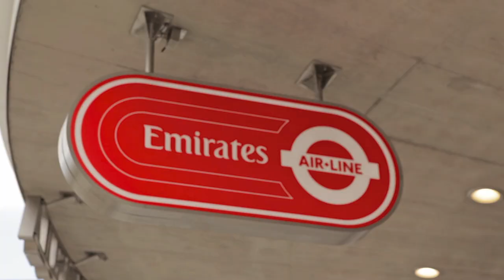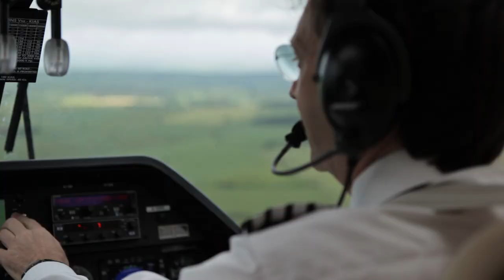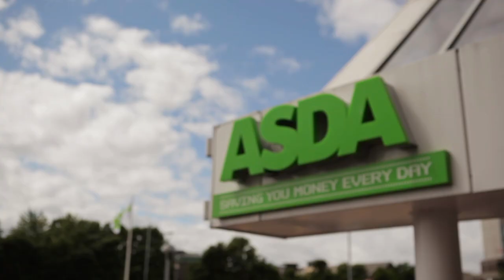Conor Maynard - Video Diary 5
Music video by Conor Maynard performing Video Diary 5. (P) 2012 The copyright in this audiovisual recording is owned by EMI Records Ltd